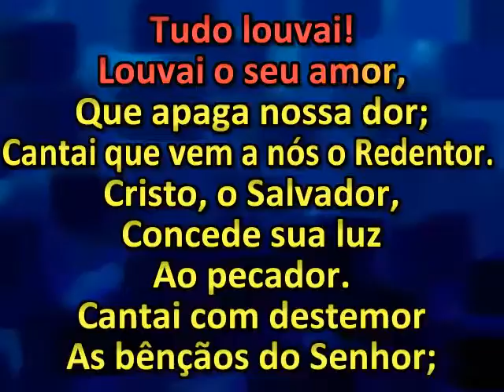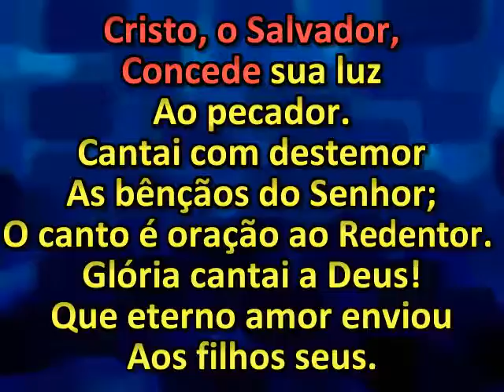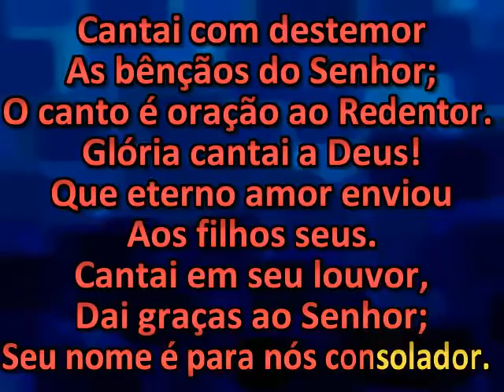Glória a Deus Cantai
Glory to God on High